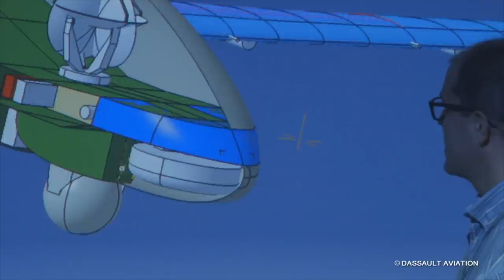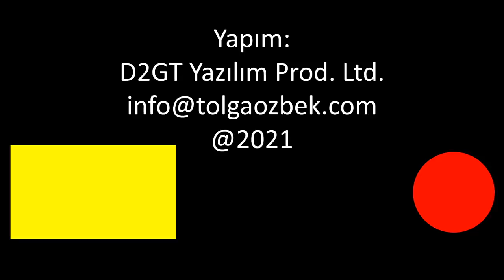Almanya 800 milyon Euro harcadığı İHA'yı müzeye kaldırdı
Almanya 800 milyon Euro harcadığı İHA Projesi Eurohawk'ı neden iptal etti? Avrupa'da büyük İHA konusunda yaşanan sorunlar... 8 gün havada kalan ABD'nin Vanilya İHA Projesi. Avrupalı Zephyr 23 bin metreye çıktı... Tolga Özbek İHA konusundaki gelişmeleri anlatıyor.
00:00 - 01:30 Giriş, konular hakkında bilgiler
01:31 - 12:53 Almanya neden Globalhawk'tan geliştirilen Eurohawk İHA Projesini iptal etti?
12:54 - 15:36 Düşük maliyetli İHA sistemi Vanilya, 8 gün 50 dakika uçuş yaptı. ABD bu İHA ile ilgili ne hedefliyor?
15:37 - 17:20 Airbus tarafından yapılan Zephyr tipi çok hafif İHA sistemi, 23 bin metre irtifaya çıkarak rekor kırdı.
Videomuzun müziği, değerli takipçimiz Selçuk Çelebi tarafından hazırlandı:
Kanalı  @Ambient Music Selcuk Celebi   Eserlerine ulaşmak için: